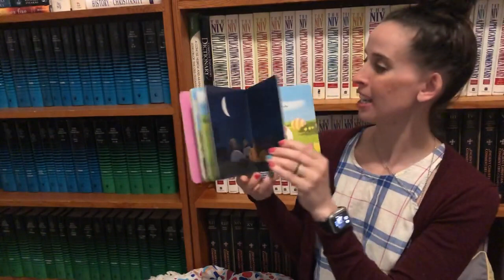Mrs. Miller reads "Duck & Goose Here Comes the Easter Bunny!" by Tad Hills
Enjoy this fun adventure of Duck & Goose to find the Easter Bunny.